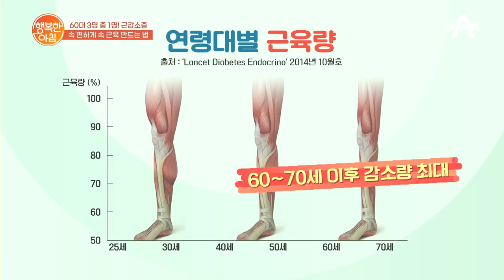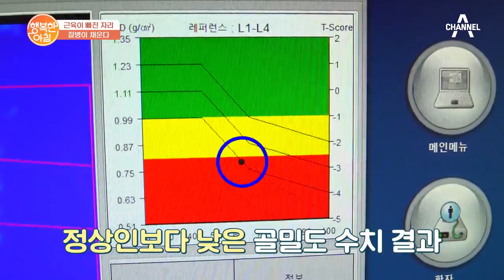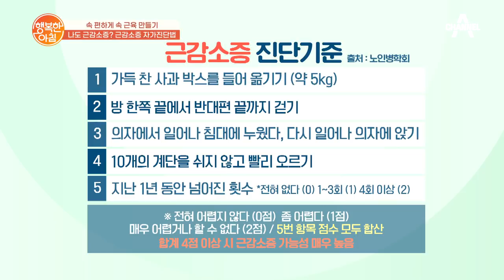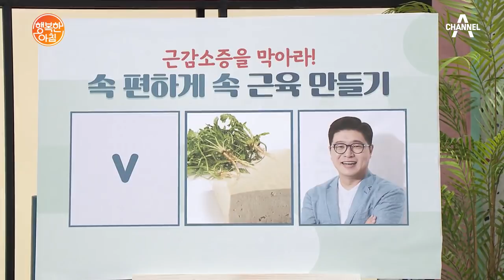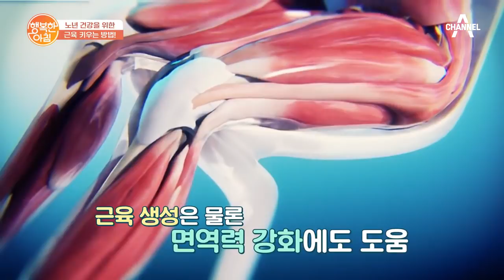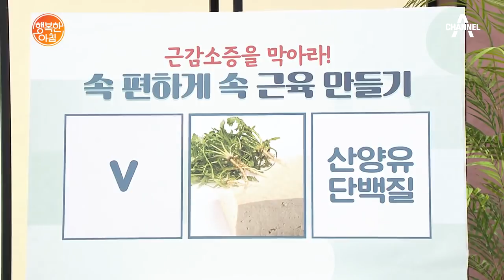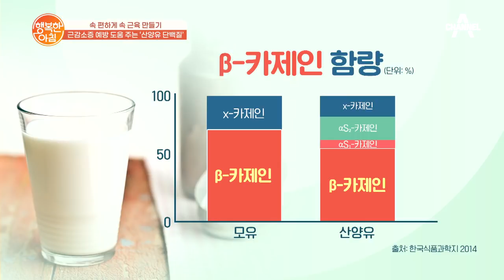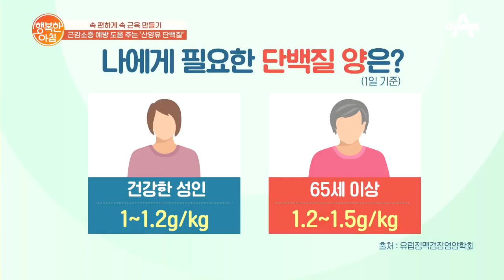[교양] 행복한 아침 538회_210312_'60대 3명 중 1명 근감소증? 방치하면 안되는 근감소증!' 외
# 60대 3명 중 1명 근감소증? 방치하면 안되는 근감소증!

# 봄철 냉이 비빔밥과 찰떡! 두부 강된장 레시피♥

# 배불뚝에서 근육질로? 꾸준한 운동으로 노년에 되찾은 건강♨